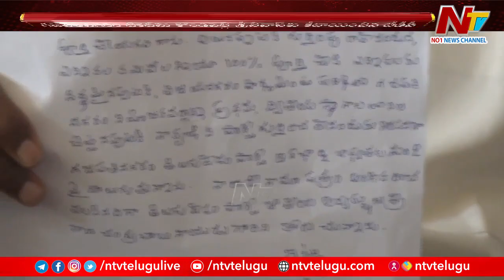టీడీపీ జనసేన అభ్యర్థుల ప్రకటన..విజయనగరం టీడీపీలో అసమ్మతి సెగలు | Ntv